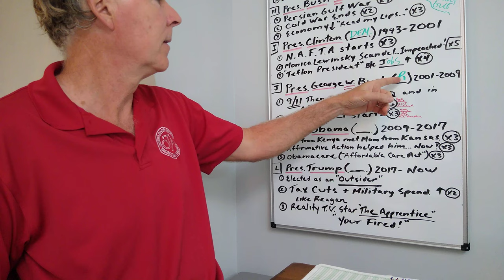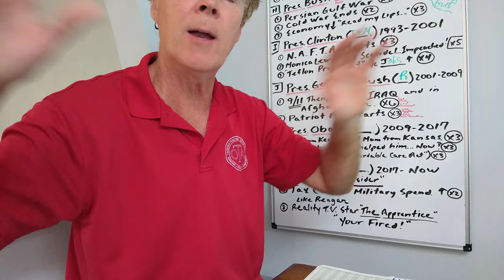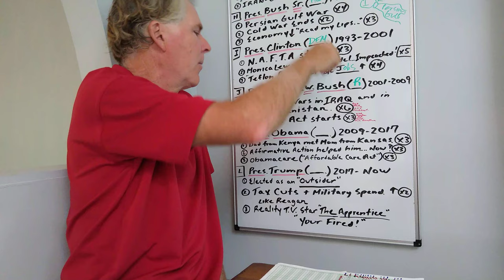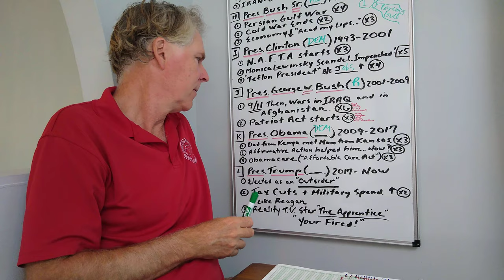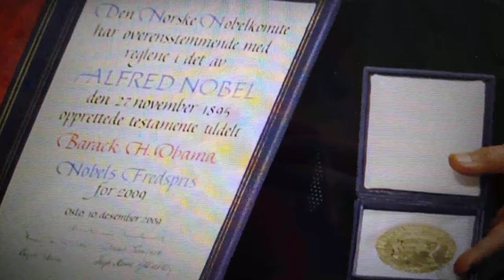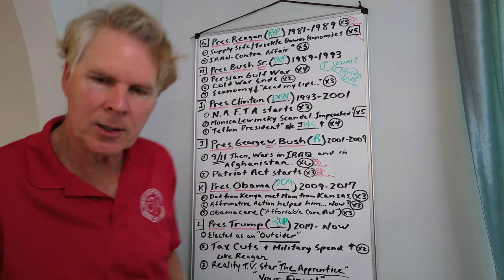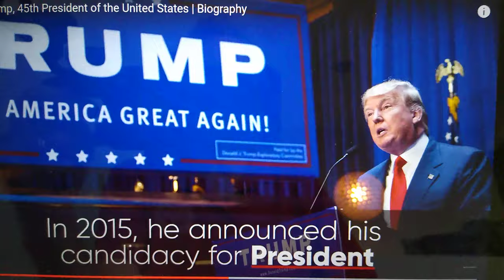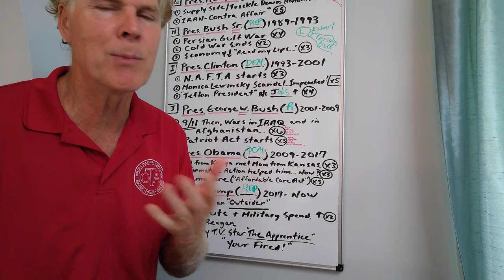Mr. Grady's Lectures: 1950's - Now Part 5